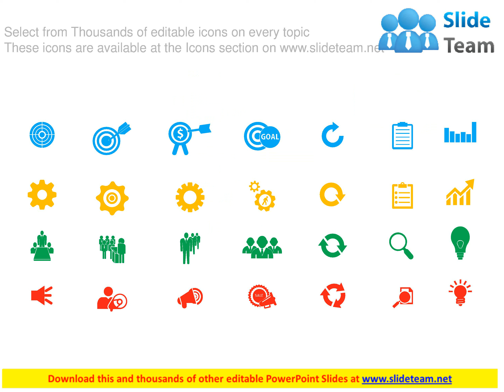apt four banners for success analysis and management flat powerpoint design